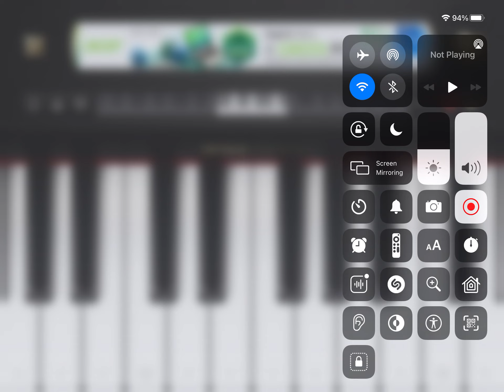Must wach I no how to sim of minecraft music :)